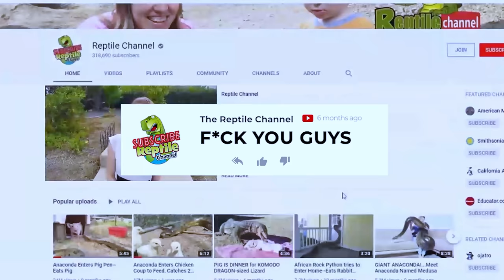Shocking Giant Snake Bite - Can't Believe it happened!